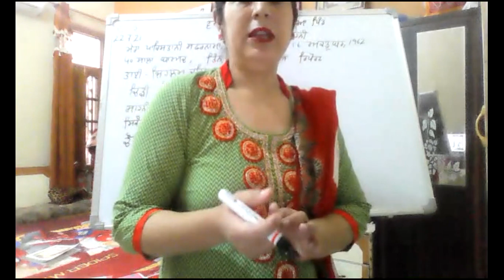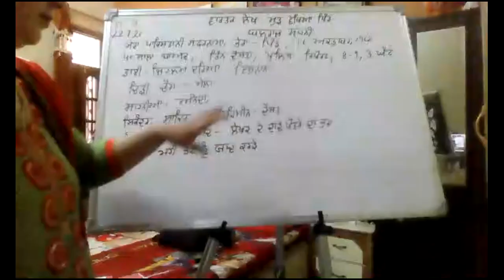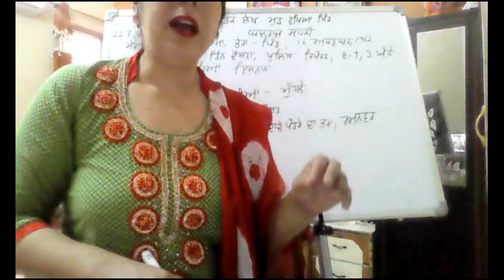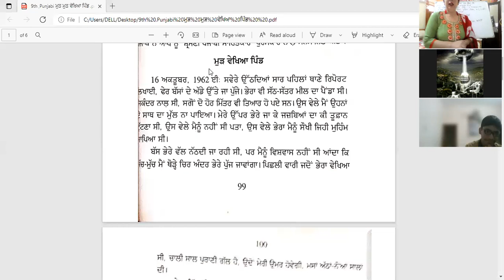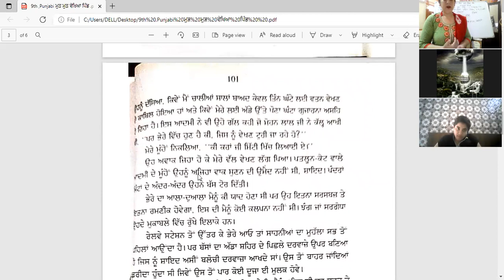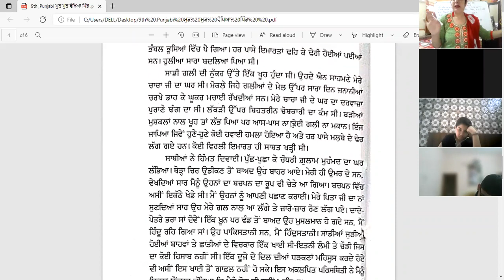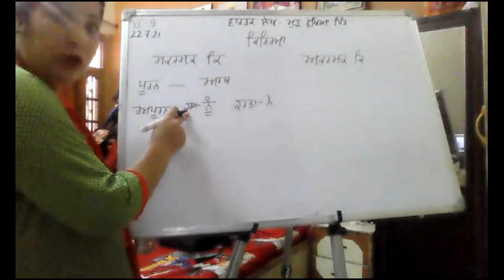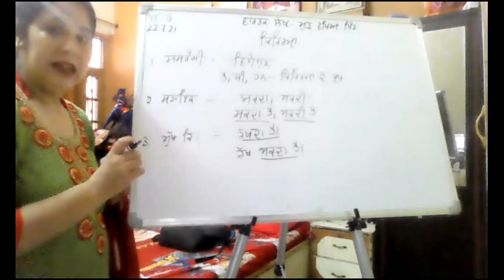9thA, C, punjabi, 22.7.21